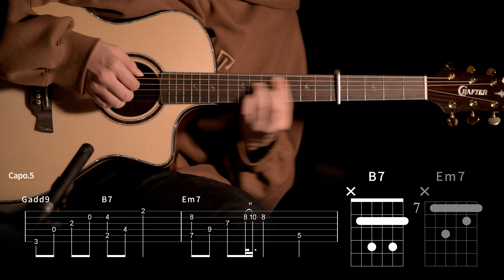478.김나영 - 봄 내음보다 너를 기타커버 【★★★★☆】 | Guitar tutorial |ギター 弾いてみた 【TAB譜】